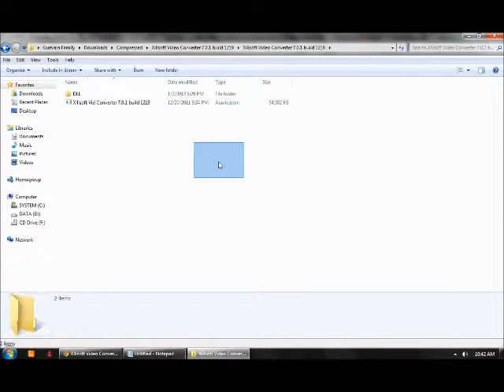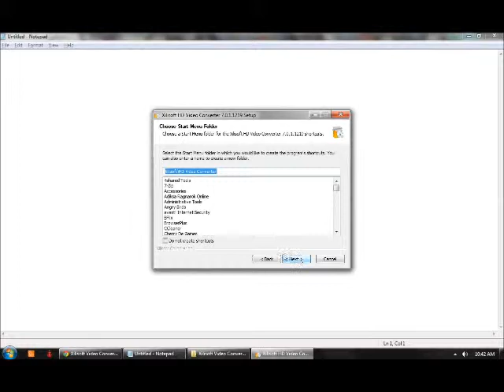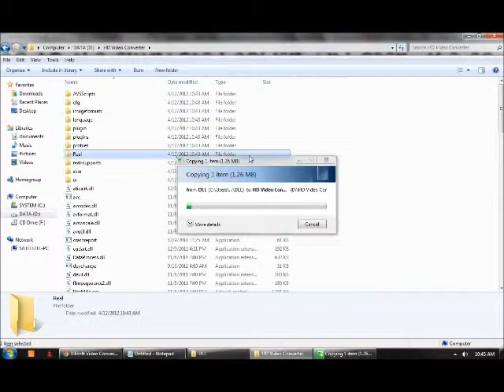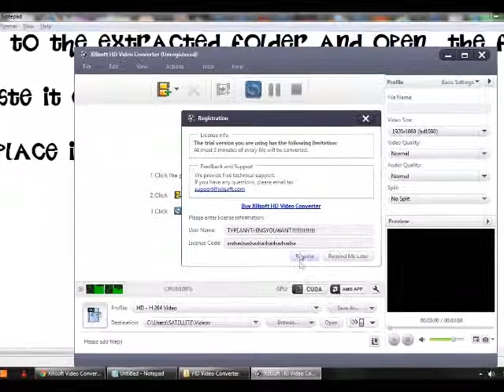Xilisoft Video Converter 7.0.1 (Cracked) with Tutorial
NOTE: IF NO FOLLOWERS NO MORE VIDS :)) JUST KIDDING

Baby You Light Up My World Like No Body Else :)